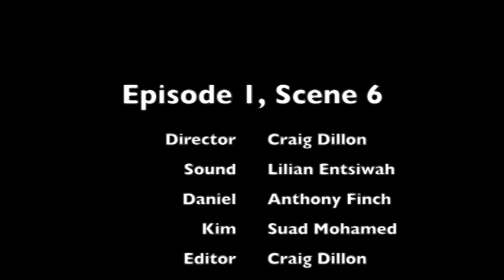Episdode 1, Scene 6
By Craig, Anthony, Lilian and Suad

we love one direction